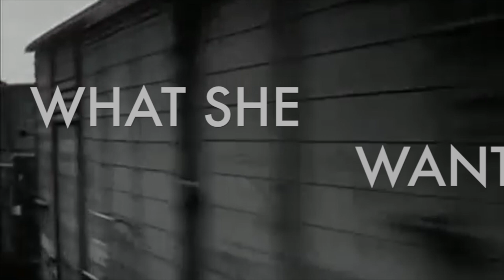MULTICOLOR - Upside Down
Unedited Track from "First Spaceship On Venus" 2010
MULTICOLOR musician:
Stefano Mancuso : Vox, Guitar
Riccardo Guido : Guitars, Bass, Background Vocals
Federico Occhiuzzi: Drum